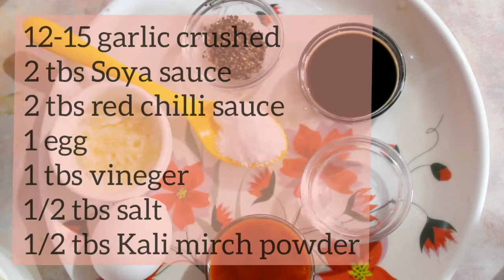How to make Chicken Manchow Soup at home | bestrecipe Chicken Soup Hotel Style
Hie!!
Today I m Sharing the most perfect recipe for Chicken Manchow Soup.
With Home availabel Ingredients.U will surely gonna like this.

Servings : 6 person.
Prep time : 15 minutes
Cooking time : 1/2 an hour.

Ingredients :
Chicken Broth :
1 kg chicken
1 litr water
1 tbs Ginger paste
1 tbs garlic paste.
1/2 tbs green chillie paste
1/2 tbs salt

Other Ingredients :
1 cup carrot finely chopped.
1 cup Cabbage Finely Chopped.
1 cup Capsicum finely choped.
1 cup spring onion Finely chopped.
1 cup shredded chicken.
2 tbs Soya sauce
2 tbs red chillie sauce
1 tbs vineger
1 egg
1/2 tbs salt
2 tbs oil
1/2 tbs kaali mirch powder.